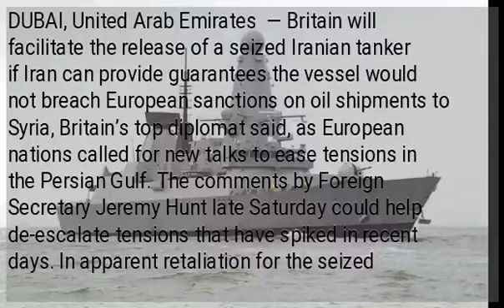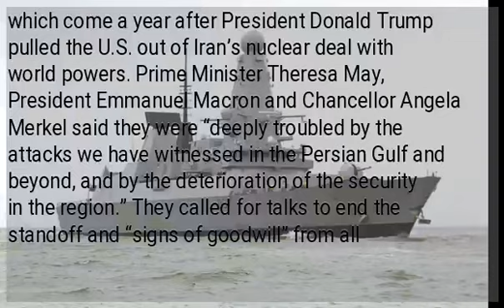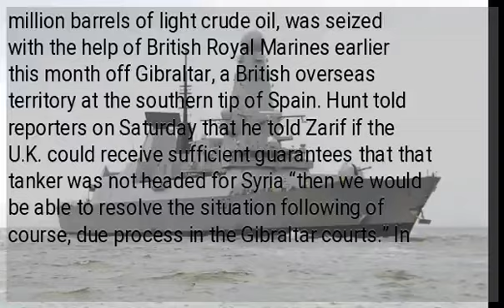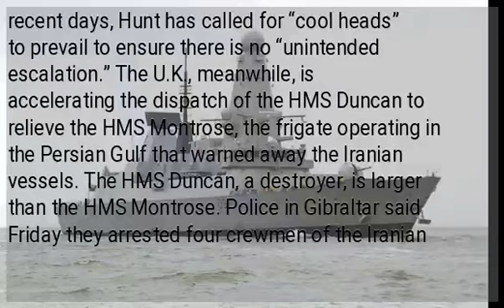UK says seized Iranian oil tanker could be released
DUBAI, United Arab Emirates  — Britain will facilitate the release of a seized Iranian tanker if Iran can provide guarantees the vessel would not breach European sanctions on oil shipments to Syria, Britain’s top diplomat said, as European nations called for new talks to ease tensions in the Persian Gulf. The comments by Foreign Secretary Jeremy Hunt late Saturday could help de-escalate tensions that have spiked in recent days. In apparent retaliation for the seized tanker, Iranian paramilitary vessels tried to impede the passage of a British oil tanker through the Strait of Hormuz, only turning away after receiving “verbal warnings” from a British navy vessel accompanying the ship, the British government said. Hunt said he held a “constructive call” with Iran’s Foreign Minister Mohammed Javad Zarif and reassured him “our concern was the destination, not the origin, of the oil.” Hunt wrote that Zarif told him Iran is not seeking to escalate. The Foreign Office elaborated in a statement, saying: “This was about the enforcement of EU Syria sanctions: action was taken because of where the oil was going — a sanctioned Syrian entity — not because it was from Iran.” On Sunday the leaders of Britain, France and Germany called for an end to “the escalation of tensions” in the region, which come a year after President Donald Trump pulled the U.S. out of Iran’s nuclear deal with world powers. Prime Minister Theresa May, President Emmanuel Macron and Chancellor Angela Merkel said they were “deeply troubled by the attacks we have witnessed in the Persian Gulf and beyond, and by the deterioration of the security in the region.” They called for talks to end the standoff and “signs of goodwill” from all sides. Ali Rabiei, an Iranian government spokesman, said British authorities would release the ship because “the tanker’s destination was not what the British announced,” according to state TV. Iranian officials had earlier denied the ship was bound for Syria. A day earlier, Iran had reiterated its demands that the British navy release the tanker, accusing London of playing a “dangerous game” and threatening retribution. The tanker’s interception came on the heels of already high tensions in the Persian Gulf as the Trump administration continues its campaign of maximum pressure on Iran. Since pulling out of the nuclear deal, Trump has re-imposed harsh sanctions on Tehran’s oil exports, exacerbating an economic crisis that has sent its currency plummeting. The U.S. has also sent thousands of troops, an aircraft carrier, nuclear-capable B-52 bombers and advanced fighter jets to the Middle East in recent weeks. Iran recently begun surpassing uranium enrichment limits set in its 2015 nuclear deal, saying these moves can be reversed if the other parties to the agreement — Germany, France, Britain, China, Russia and the European Union — come up with enough economic incentives to effectively offset the U.S. sanctions. The Iranian supertanker, carrying 2.1 million barrels of light crude oil, was seized with the help of British Royal Marines earlier this month off Gibraltar, a British overseas territory at the southern tip of Spain. Hunt told reporters on Saturday that he told Zarif if the U.K. could receive sufficient guarantees that that tanker was not headed for Syria “then we would be able to resolve the situation following of course, due process in the Gibraltar courts.” In recent days, Hunt has called for “cool heads” to prevail to ensure there is no “unintended escalation.” The U.K., meanwhile, is accelerating the dispatch of the HMS Duncan to relieve the HMS Montrose, the frigate operating in the Persian Gulf that warned away the Iranian vessels. The HMS Duncan, a destroyer, is larger than the HMS Montrose. Police in Gibraltar said Friday they arrested four crewmen of the Iranian ship, including its captain and chief officer. All are Indian nationals. A senior Spanish official had said the interception was carried out at the request of the United States, but later Gibraltar’s Chief Minister Fabian Picardo told parliament no other government had asked the territory to act.